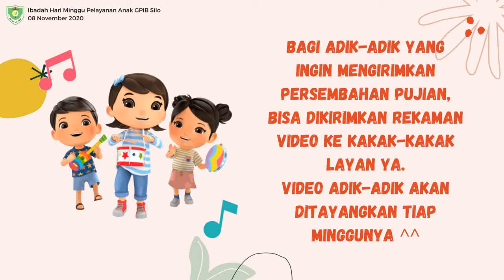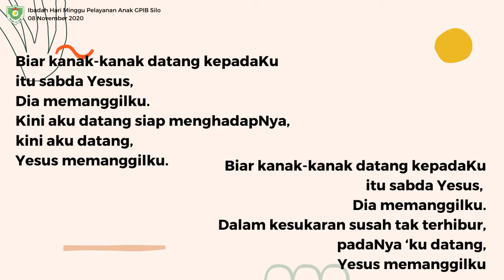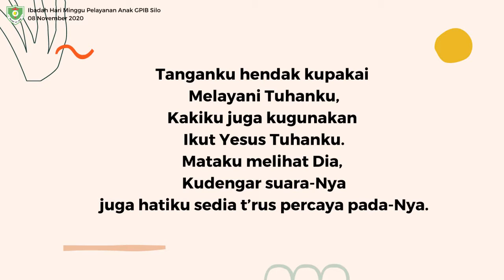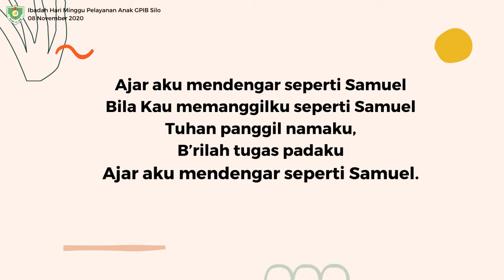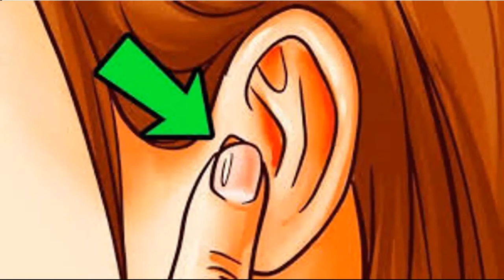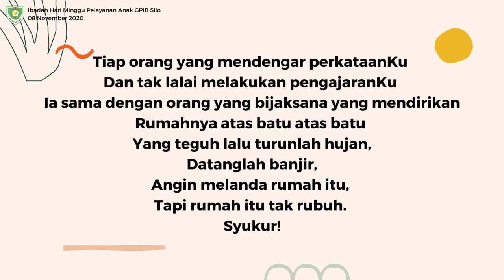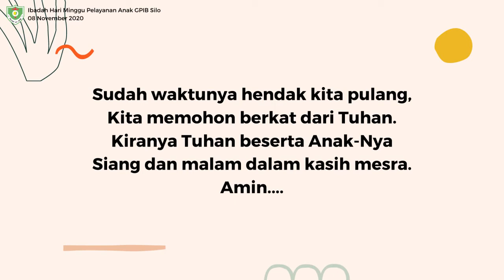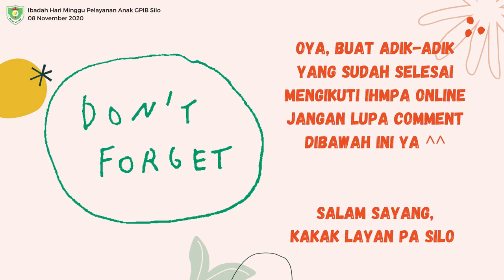IHMPA 8 November